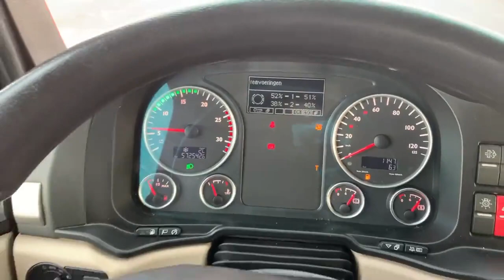MAN TGX 18.500 4X2 LLS (1160391)